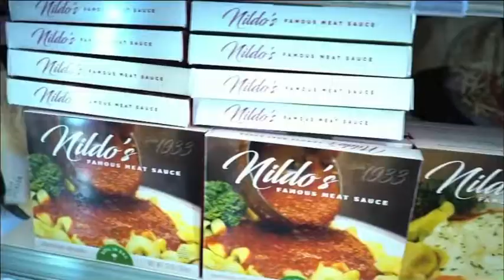Nildo's Sauce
Since 1933, loyal customers have driven for miles to enjoy our delicious meat sauce.